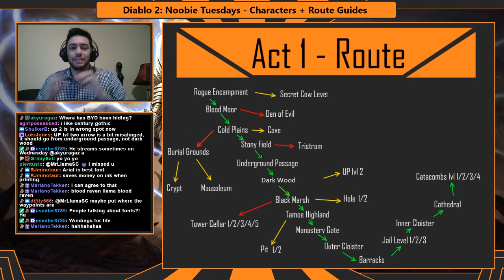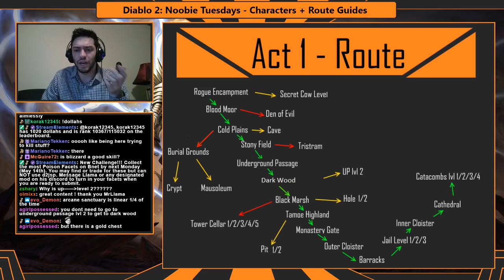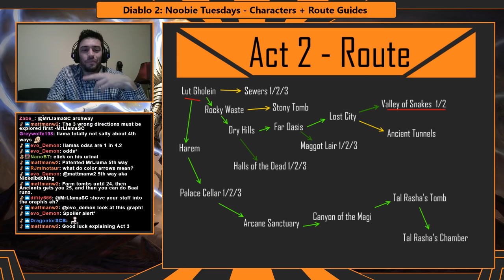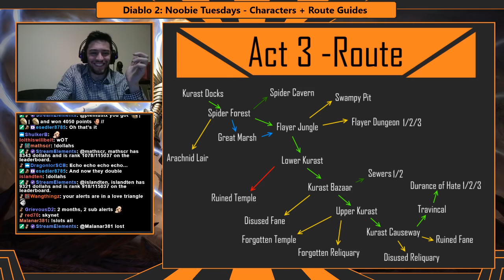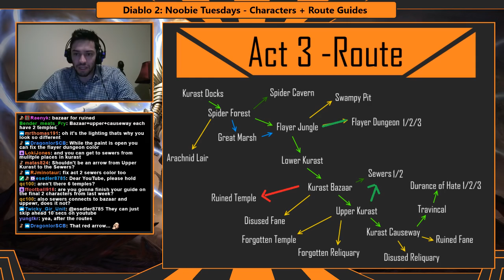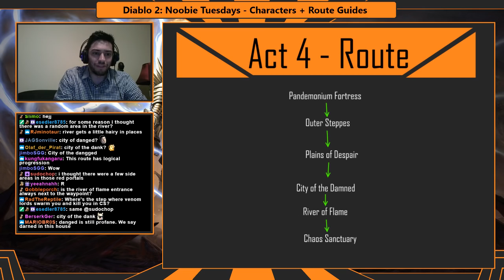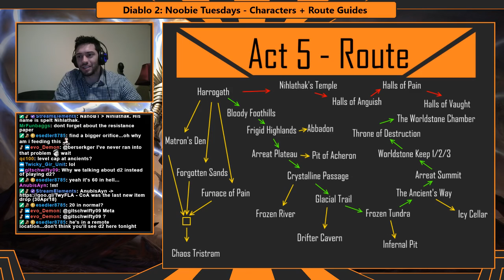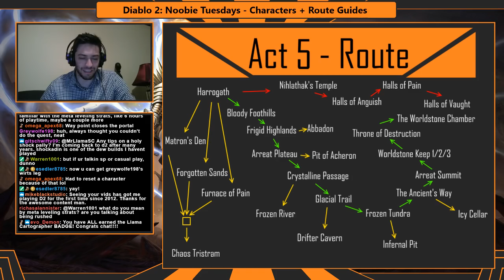DIABLO DAILIES #9 - Noobie Tuesday! - Learn Routing/Pathing + Characters